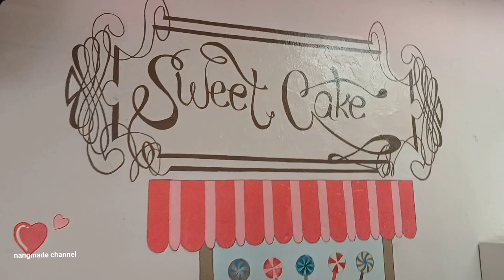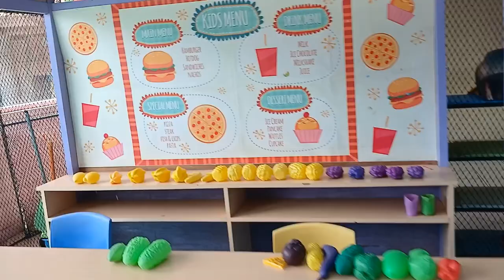Mencari dan memainkan mainan masak~masakan serta permainan lain.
Mencari dan memainkan mainan masak~masakan serta permainan lain.ayo ikuti terus di channel ini ya teman teman.terimakasih juga sudah menonton.